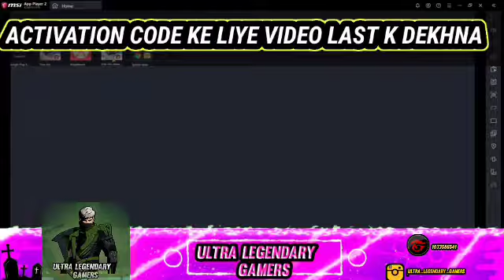How To Get Activation Code In Free Fire Max| Free Fire Max Not Opening Problem| Code ff Max Kaise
we tell  Free fire max activation code kaise le  for Better understanding watch our video.

Gameplay Credit = SYBLUS

your quires
1)how to get activation code in free fire max
2)free fire max activation code
3)ff max activation code
4)how to get FF max activation code
5)free fire max key code
6)ultra legendary gamers
7)free fire max not opening problem

We get all latest videos for you on free fire game

real name Anish
device name vivo Y15